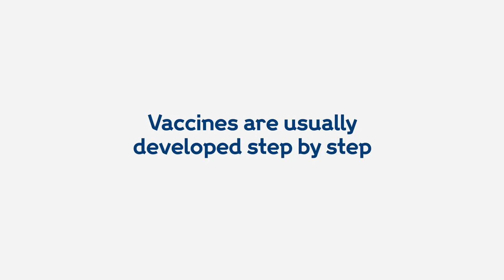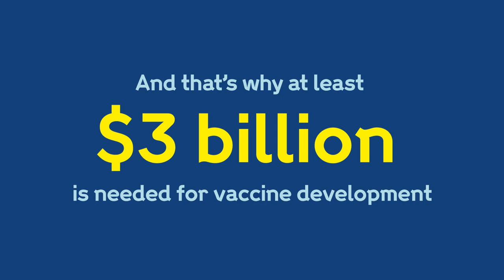How can we develop a coronavirus COVID 19 vaccine quickly Wellcome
An effective, affordable and widely available vaccine is the only way we can overturn the COVID-19 pandemic. We need a vaccine much faster – which is why it needs to be done differently.